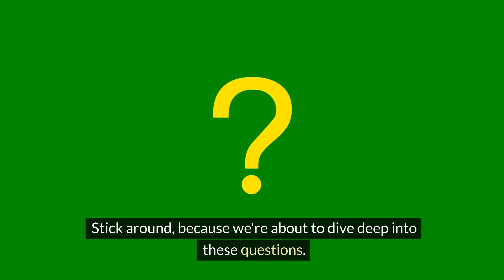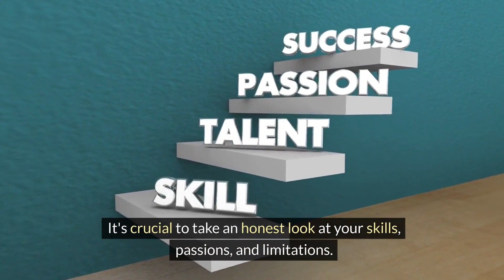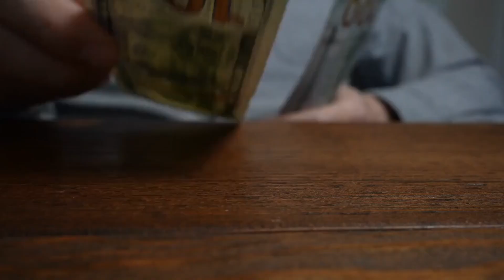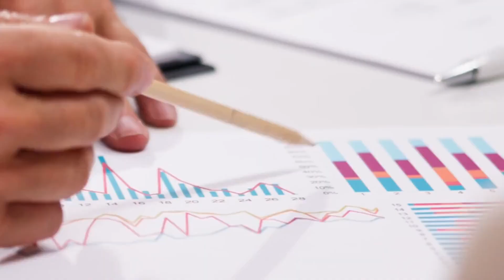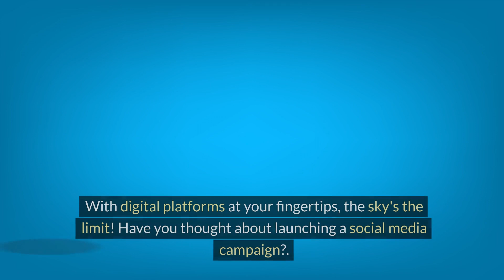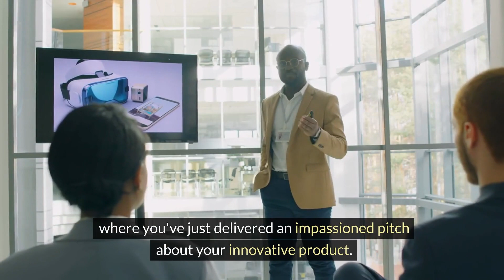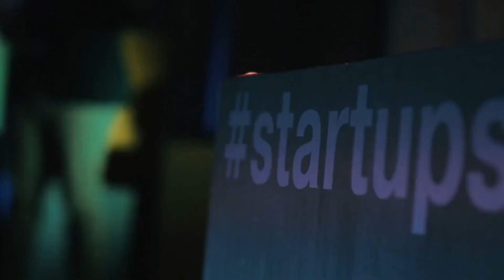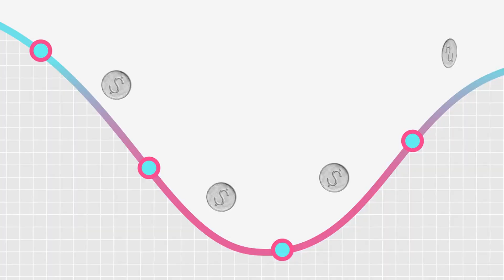Starting a One Person Business? Unleash Your Entrepreneurial Spirit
Have you ever wondered what it takes to start a one person business and succeed in a competitive market? Get ready to unlock your entrepreneurial spirit and dive into the world of solo entrepreneurship!